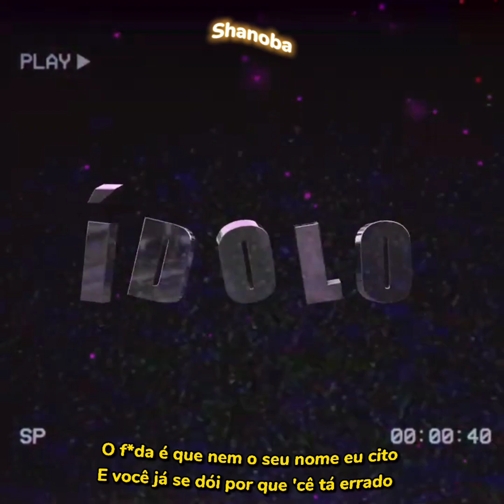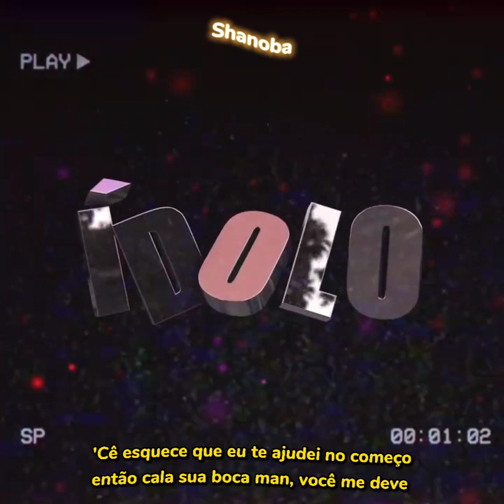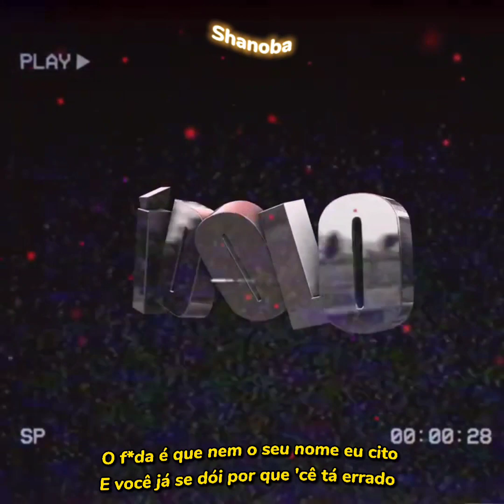Yamashita - Ídolo | LETRA | Shanoba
• Ficha técnica
 Artista:.  Yamashita
 Título:. Ídolo
 Editado por: Shanoba (@oficial_bielzin)

• LETRA •

Muito prazer, bih', eu sou o seu ídolo
Mais conhecido como Yamashita
Eu sou da favela e soube que 'cê gosta
Então cola comigo, eu te mostro umas fita

Primeiro uma história bem longa, mas calma
Não faço diss, eu só exponho a verdade
O f*da é que nem o seu nome eu cito
E você já se dói por que 'cê tá errado

Bigode finin, cabelo na régua
De Oakley na cara, mandraka se mela
Com o cartão clonado do pai do boyzin
Que me ataca no insta e na frente amarela

'Cê fala demais, parece frustrado
Quer chamar atenção mas é ignorado
'Cê pensa em mim 24 horas do seu dia
Fala que me odeia e sei que me admira (c*zão)

Eu acho engraçado o seu argumento, 'cê tenta, 'cê tenta mas nunca consegue
'Cê esquece que eu te ajudei no começo então cala sua boca man, você me deve

(Chega, chega, chega, Chega de falar de treta)
Eu tenho as verdades dentro da gaveta
Mas eu vou ficar quieto pra não sujar a imagem
Não guardo nem mágoa, quero que se f*eda

Hey Bih'
Olha o balence' que eu tenho no kit
'Cê mesmo disse que de todos seus amigos eu sou o mais style que existe
Eu agradeço o seu elogio, mas 'cê não me engana 'cê quer ser minha shawty
B*tch, eu não namoro, quero ser solteiro, é que o pai é cachorro e as v*dia já sabe

Quebrei a minha cama, meu quarto é um bordel
Fazendo minha grana, lá casa de papel
Se me olha torto, quero que se f*da
A b*tch me olha e fala "g*ddamn"

Meu banco tá sempre lotado de grana
Até compro uns bagulho que antes não tinha
É que hoje nós pode fazer o que quiser
Por isso esses verme bem embaçar na minha

Peita meu time 'cê fica de cara
Eu sou independente, esses p*ssy já sabe
Você quer meu feat, mano? Só me paga

Cabelo na régua, as p*ranha se molha
Ela chegou com a planta e já me oferece
Não liga pra mim que eu 'tô com a sua amiga
Eu não sou seu boy, bih' vê se me esquece

(Yamashita)

• TAGS.